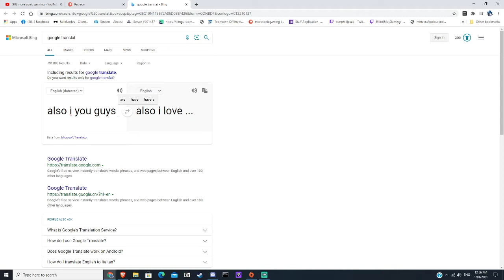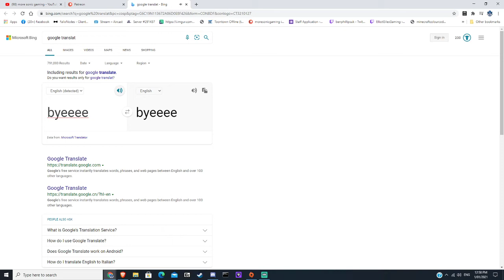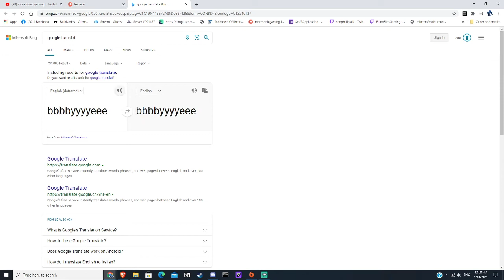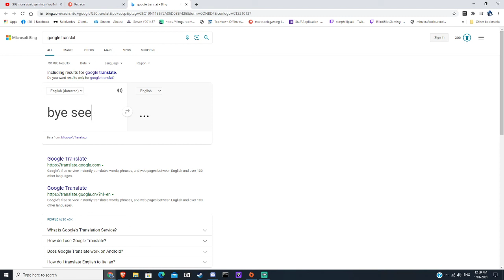watch me ! (also read description below)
I'm letting you guys be able to pick a game for me to play and make a video on it you can only do so by joining my discord server the link is at my youtube channel home page